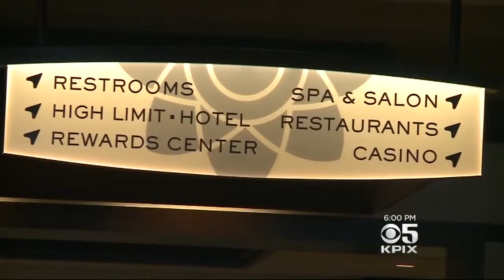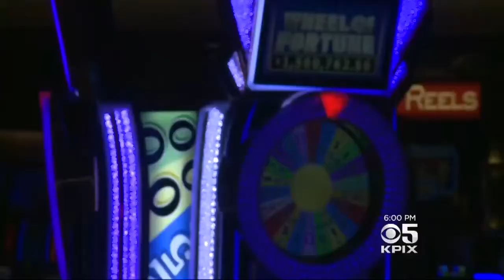Graton Casino Tries To Lure Visitors To Sonoma County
Graton Casino is trying to lure casino-goers to Sonoma County with fine dining, a spa and a ballroom for large conventions. Emily Turner reports. (11/15/16)